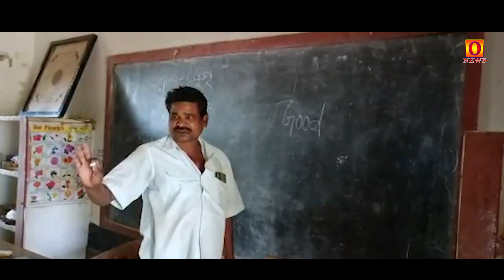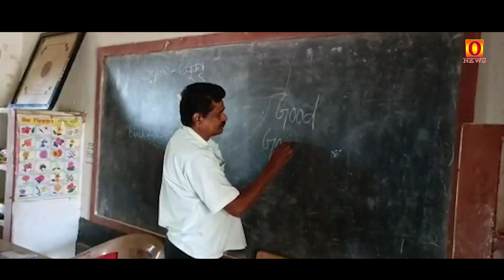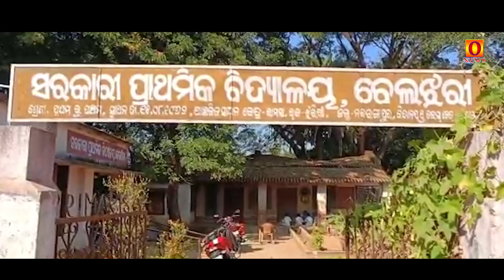ଶୋଇଛି ସରକାର।ଗଛତଳେ ଶିତରେ ପାଠ ପଢ଼ୁଛନ୍ତି ପିଲା || Odisha Hot Khaber # ONews Odia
odisha school hot update

today best news